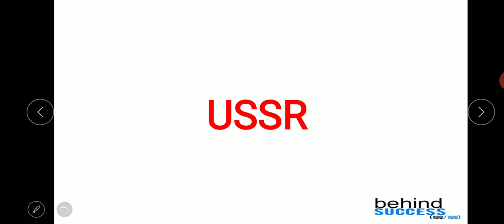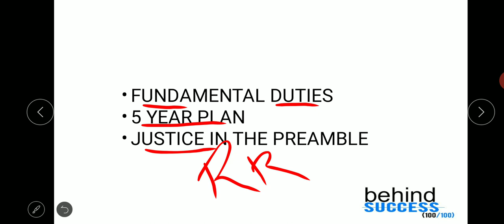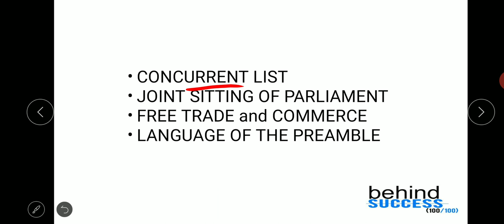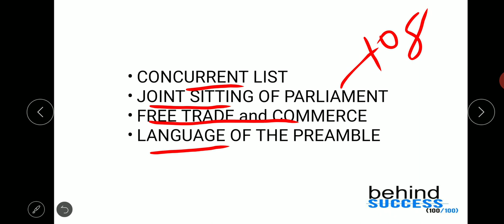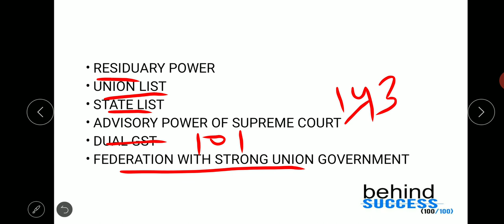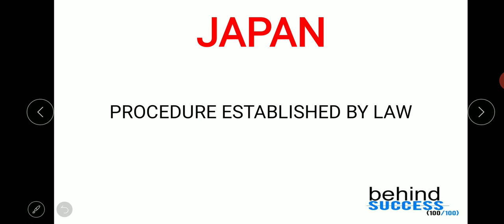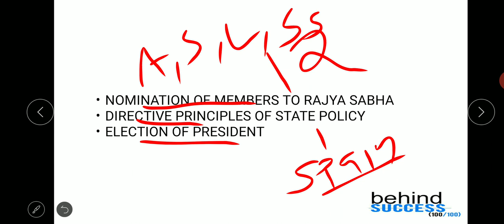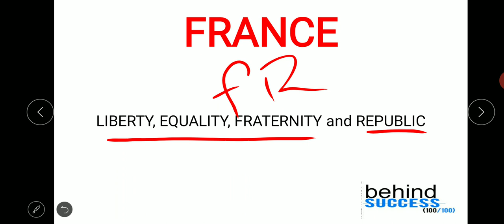BORROWED FEATURES OF INDIAN CONSTITUTION IN MALAYALAM TRICKS II PART 2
Tricks to learn borrowed features of Indian Constitution in Malayalam

1. Borrowed features of indain Constitution from USSR  0:34
2. Borrowed features of indain Constitution from Australia 2:52
3. Borrowed features of indain Constitution from Canada 7:44
4. Borrowed features of indain Constitution from Germany 12:51
5. Borrowed features of indain Constitution from Japan 13: 35
6. Borrowed features of indain Constitution from Irealnd 14:06
7. Borrowed features of Indian Constitution from South Africa 17:06
8. Borrowed features of indain Constitution from France 18:07

Tricks to learn Borrowed features of Indian Constitution Part 1